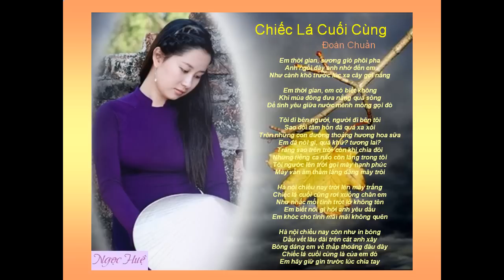Chiec La Cuoi Cung -Doan Chuan- Quynh Lan